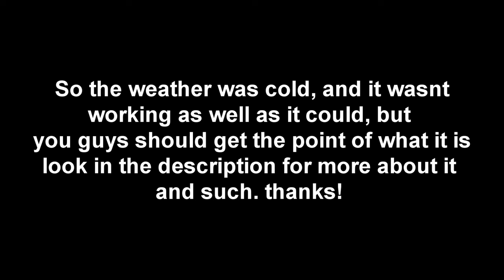AIRSOFT FLAMETHROWER 2018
This was filmed in between the day and night rotations of Operation: Hazardous Containment 5, which was hosted at the Black Ops Airsoft Field located in Penn Yan, NY. The operation was pretty good, and additionally I was able to film a lot of videos including gameplay, which will be uploaded within the week every other day most likely.

This player (I did not catch his name) had his own CUSTOM Flamethrower running off of pressurized gas, or you can relate this system to the Polar Star rigs that have been making a stir in the Airsoft Community. He is apart of a squad of people who make their own custom guns and they let me film a few videos on their "toys".

The Flamethrower itself was just amazing, it was the pinnacle of cool at the field during the day. The user puts in random assortments of BB's and the thing lobs them, around  50 a second I would say, which is ridiculous but the downfall is that it's like a hose with a wide nozzle. This correlates the accuracy to not be the best, as well as the range being around 30 ft~ while shooting straight.

Like I said this is completely custom made, so there is no way of buying one yourself but who knows, these guys might because the next big thing is Airsoft Tech, because trust me, their customs left me in pure awe.

I will have links below to the other videos to their guns shooting and such below here as I upload them.